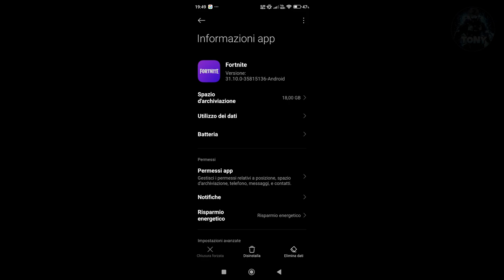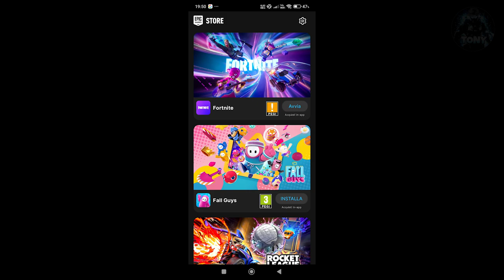FORTNITE MOBILE NON SI AVVIA SU TELEFONO | COME RISOLVERE L'ERRORE ALL'AVVIO - TUTORIAL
Sounds EFFECTS,Effetti horror,Tutorial tech,Come costruire su Minecraft,Come giocare su warzone,Suoni spaventosi,come attivare windows 11,come attivare windows,build elden ring,come scaricare fortnite mobile,come aumentare gli fps su fortnite mobile,how to fix fortnite crash on pc,fortnite non si avvia,fortnite non si avvia su telefono,fortnite mobile non funziona,fortnite mobile errore,fortnite mobile non funziona su telefono,fortnite su telefono lagga

MIO REFCODE:563685ph1

PC:
MOBO: B450 GAMING PLUS
CPU: R5 3600
GPU: 1660 SUPER
RAM: 16 GB
CASE: 4000D AIRFLOW CASE CORSAIR

VIDEO TUTORIAL
               GAMES---TECH---MICROSOFT